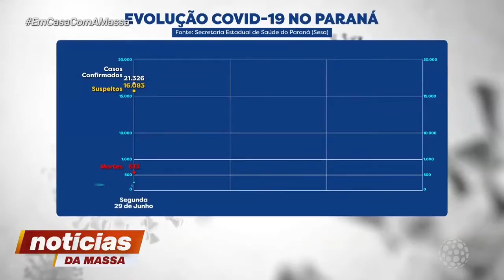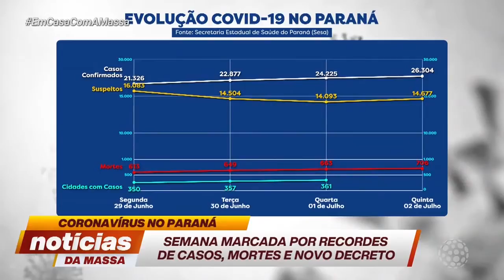Semana marcada por recordes de casos, mortes e novo decreto - Notícias da Massa (03/07/2020)